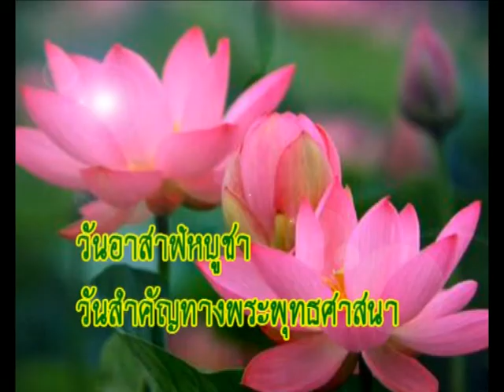วันอาสาฬหบูชา Arsalaha Bucha Day วันพุทธศาสนา|ฟรีกราฟิกวันสำคัญ Free Graphic Important day CSJOY.COM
วันอาสาฬหบูชา2552 Arsalaha Bucha Day วันพุทธศาสนา|ฟรีกราฟิกวันสำคัญ Free Graphic Important day CSJOY.COM